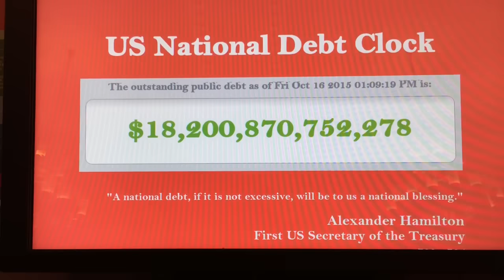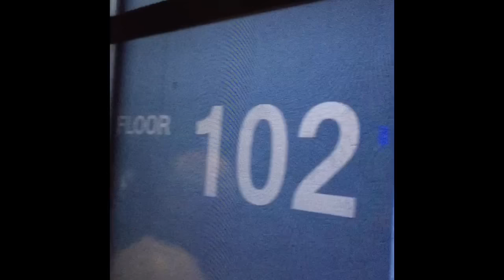GENERAL | TRAVEL | New York, New York Vlog!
My recent trip to New York was utterly mind blowing. And the beauty of the club I was hosted at was indescribable - you will have to watch the vlog of my trip to find the clip showing the cue sports room they have.